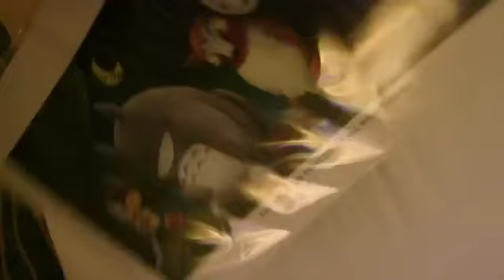Joey Graceffa! ALMOST KIDNAPPED!